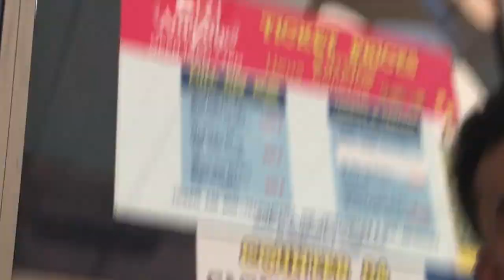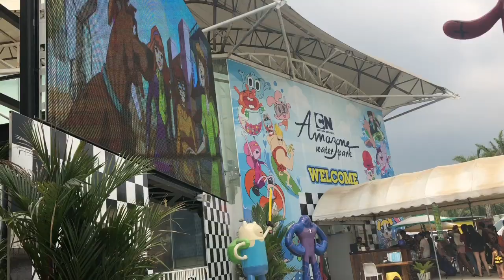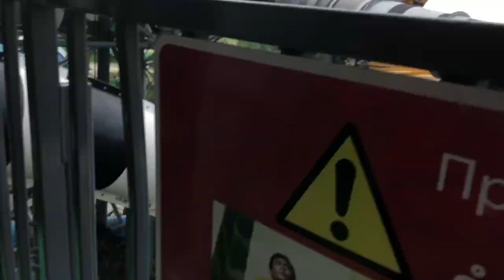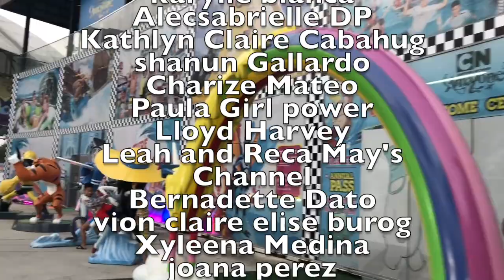Thailand Cartoon Network Amazone Water Park - 5th Travel Vlog - Vlog 24 | Lady Pipay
Youtube Intro Music : Oh Wonder - Body Gold ( Louis the Child Remix )
Youtube Outro Music : Dance with Me - Ehrling